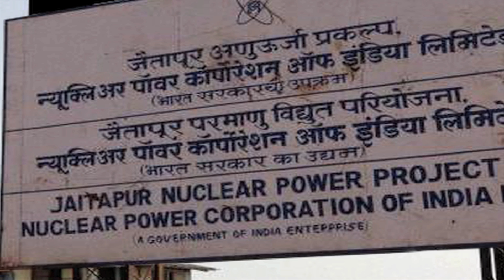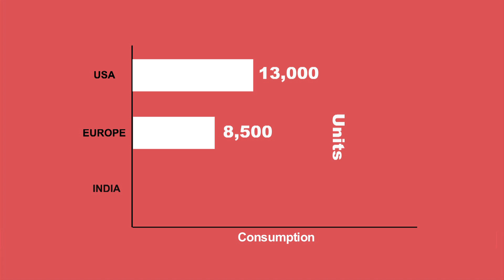Does India need so many nuclear reactors?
EDF has recently signed an MoU with India’s NPCIL. This is to set up six nuclear power plants at Jaitapur in Maharashtra.

This long delayed project could become the world's biggest nuclear contract. Jaitapur could become of the world’s largest nuclear sites.

But why does India need so many reactors?